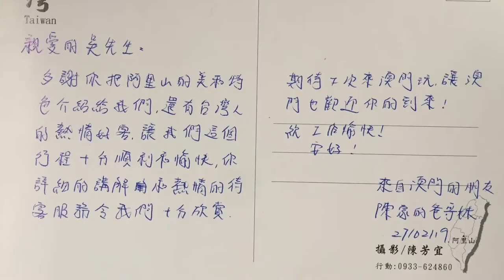想見、看見、聽見 阿里山受訓記錄